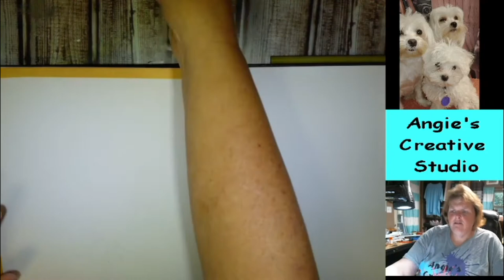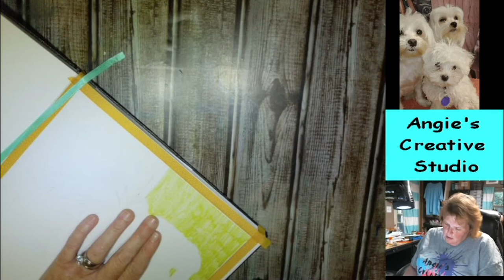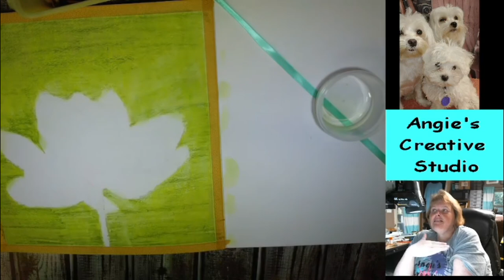Flower Part 1 Colored Pencils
colored pencils
Alcohol Blender Marker
Alcohol Blender
cotton Balls
Bristol Paper

Love,
Angie